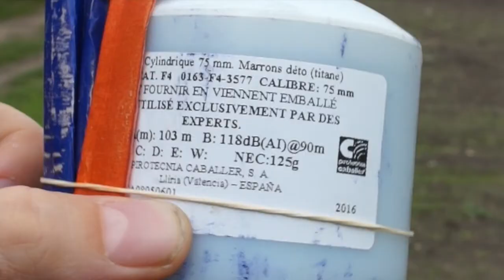Explosion de 4 marrons d'air à coté de moi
Attention
Je suis un professionnel, J'ai pris toutes les précautions nécessaires pour la réalisation de cette vidéo.
Ne reproduisez surtout pas ça chez vous.
Mathieu